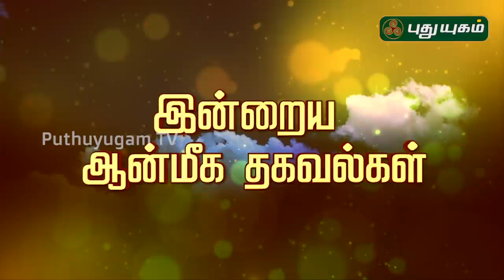இன்றைய ராசி பலன் | Indraya Rasi Palan | தினப்பலன் | Mahesh Iyer | 09/07/2020 | Puthuyugam TV